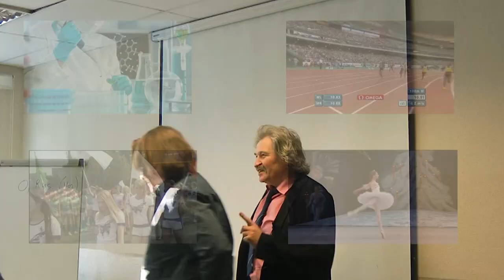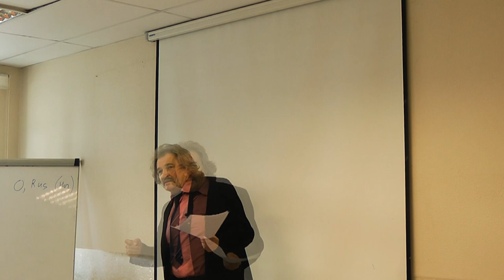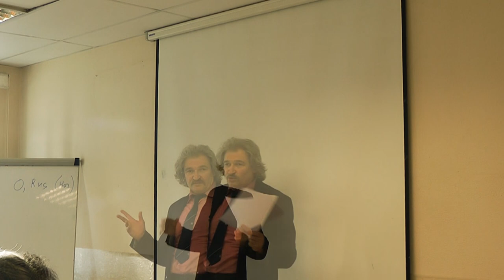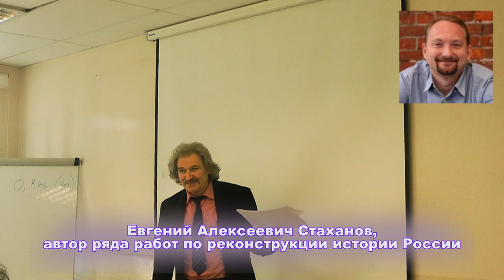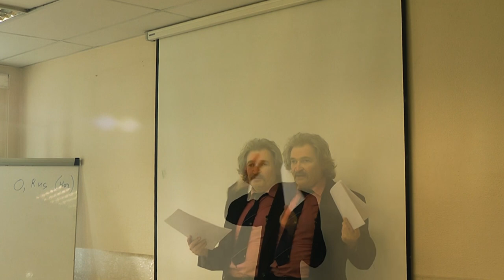Автор канала на 41-й конференции проекта "Цивилизация". В.Т.Поляковский. "Достижения РМЕШ"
То, на что ссылаемся по ходу выступления:

- Поляковский В.Т. и потенциальные соавторы. Достижения российской междисциплинарной школы исследования общественных процессов методами естественных наук, в том числе имеющие шансы на позиционирование как достижения мирового масштаба.

- Программа лекций по итогам достижений РМЕШ.

- Историю о славянине, разгадавшем тайны иудейского летосчисления, мусульманского календаря и корни мифологемы т.н. римской империи, рассказывать можно :). Со временем, как хочется верить, появятся видеоматериалы.
Один пробный из которых, по разгадке тайн иудейского летосчисления, уже есть